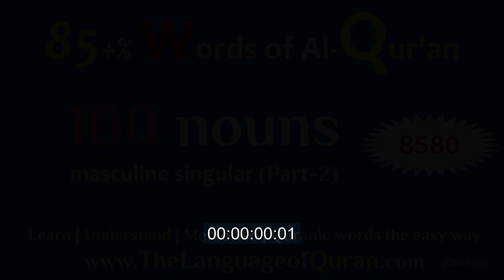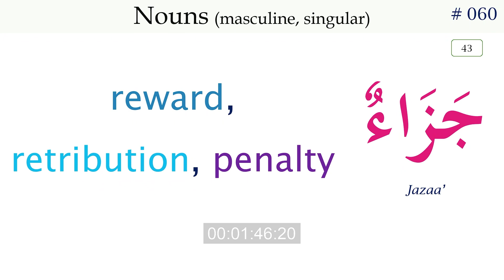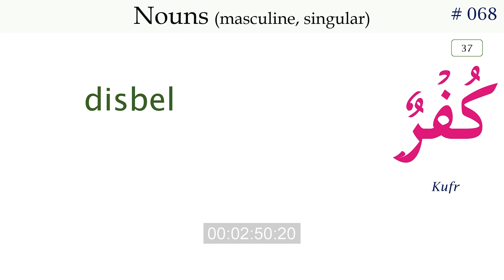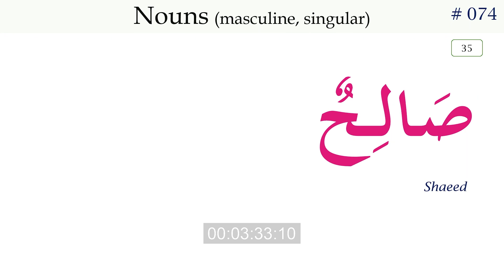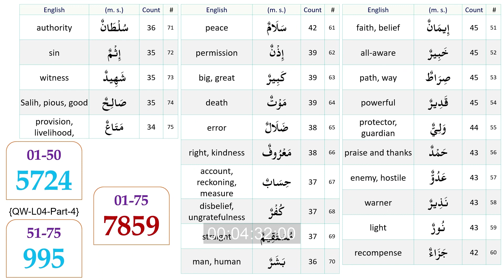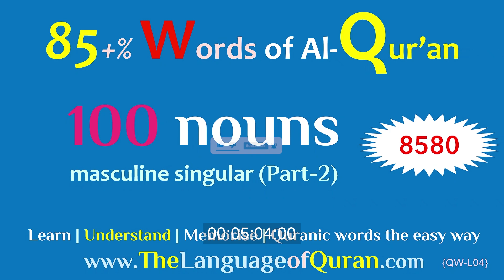Learn the meaning of 85% words of Quran - 100 masculine singular nouns {QW-L04} Part-4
Title:  Amazingly simple way to Learn 85% of words of Quran Easy Way  - Easier than English {QW-L04} Lesson 4 - Part-4

In this video we will cover 51 to 75 of the most commonly used Singular, Masculine nouns in Al-Quran.

Words on this list (# 01 to 75) using simple method of listen, repeat and write will enable to recognise 7859 words of Al-Qur'an.

FREE Full course on YouTube

LESSON 04: Top 75 most common singular masculine of words of Al-Quran, used 7859 times in Al-Qur'an

COURSE: Learn 85% of words of Quran Easy Way
Tutor:  Ustadz Muhammad Arjan Ali

Learn Arabic to understand Quran - easier than English
Key topics covered in this course are:
understand the quran,
Understand 85% of the Quran with most frequently used words list
Quran vocabulary most frequently used
Learn Arabic fast
Arabic Grammar, Quranic Arabic, Easy Arabic
Course focused on learning Arabic to Understand Qur'an
Arabic Grammar for English speakers
how to learn Arabic for English speakers
Learning Arabic for beginners
Lisan ul Qur'an course English
Easy way to learn Arabic grammar in English